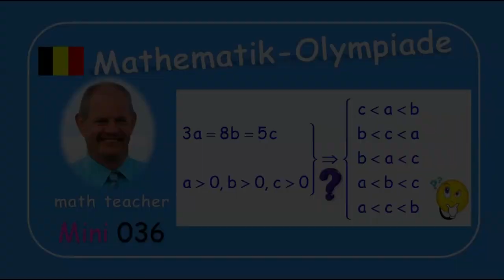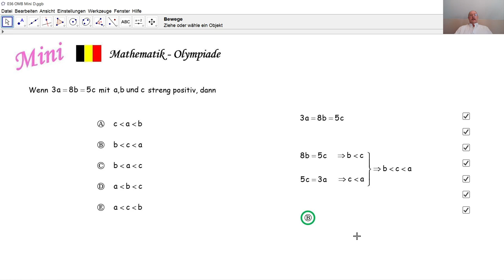Mathematik-Olympiade Mini 036